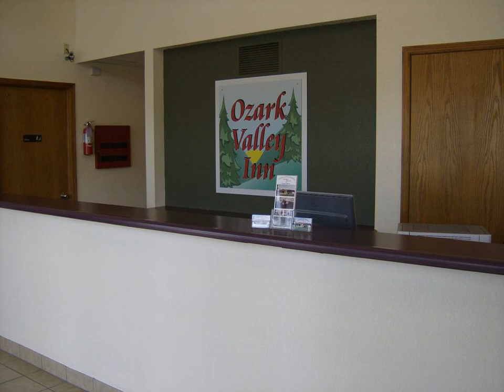Ozark Valley Inn - Branson (Missouri) - United States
Ozark Valley Inn hotel city: Branson (Missouri) - Country: United States

Address: 2693 Shepherd of the Hills Expressway; zip code: MO 65616

Located within 1 minutes’ drive of Pierce Arrow Theatre, this Branson, Missouri inn offers rooms with free Wi-Fi and cable TV. An outdoor pool is located on site.

 -- À moins d'1 minute en voiture du Pierce Arrow Theatre, l'Ozark Valley Inn, à Branson dans le Missouri, propose des hébergements avec connexion Wi-Fi gratuite et télévision par câble ainsi qu'une piscine extérieure.

 -- Esta posada se encuentra en Branson (Missouri), a 1 minuto en coche del teatro Pierce Arrow. Ofrece habitaciones con conexión Wi-Fi gratuita y TV por cable, además de piscina exterior.

 -- Dieser Gasthof in Branson in Missouri befindet sich nur rund 1 Minute vom Pierce Arrow Theater entfernt und bietet Zimmer mit kostenfreiem WLAN und Kabel-TV. Ein Außenpool befindet sich vor Ort.

 -- Situato a Branson in Missouri, a 1 minuto di auto dal Pierce Arrow Theater, l'Ozark Valley Inn offre una piscina all'aperto e camere con WiFi in omaggio e TV via cavo.

 -- 这家密苏里州布兰森（Branson）的宾馆距离Pierce Arrow Theatre剧院只有不到1分钟车程，提供带免费无线网络连接和有线电视的客房。宾馆内还设有一个室外游泳池。  Ozark Valley Inn宾馆的每间空调客房都配有沏茶/咖啡设施、休息区、连接浴室和免费洗浴用品。  Ozark Valley Inn宾馆每天供应包括水果、鸡蛋、油炸圈饼、饼干等在内的早餐。客人可以使用宾馆内部的自助洗衣设施和游戏室。  宾馆距离White Water...

 -- Эта гостиница находится в 1 минуте езды от театра Пирс-Эрроу в городе Брэнсон, штат Миссури. К вашим услугам номера с бесплатным WiFi и кабельным телевидением, а также открытый бассейн на территории.

 -- يقع هذا النزل في مدينة برانسون بولاية ميزوري على بعد دقيقة واحدة بالسيارة من مسرح Pierce Arrow، ويوفر غرف مع خدمة الواي فاي مجانًا وتلفزيون مع قنوات الكابل ومسبح في الهواء الطلق في الموقع.